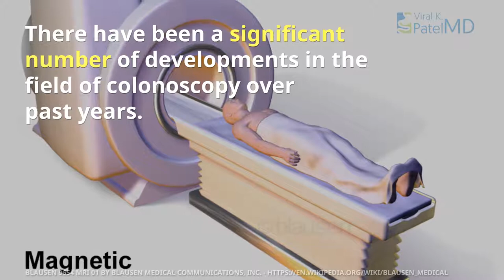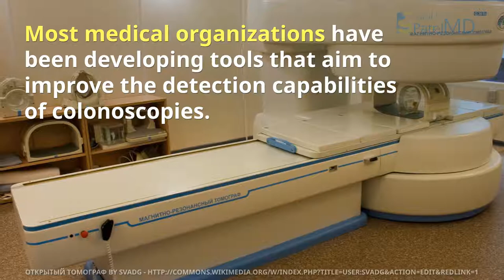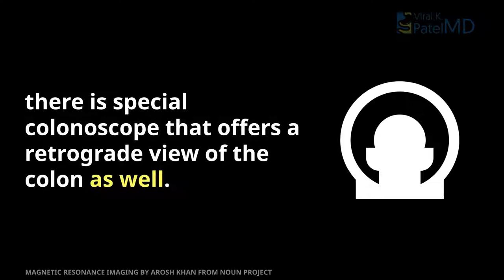How much does a colonoscopy cost? | Viral Patel MD Gastroenterology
The cost of Colonoscopy in varies depending on the regions. Normally the colonoscopy cost starts from 600 USD to 5,400 USD if you are uninsured.
However, you shall be able to get a decent discount by selecting suitable partners in an association that conduct the colonoscopy.
The lowest cost required for colonoscopy is 7564 USD through lab advisor.
The price offered by the vendor is 15% lesser than the actual market price.